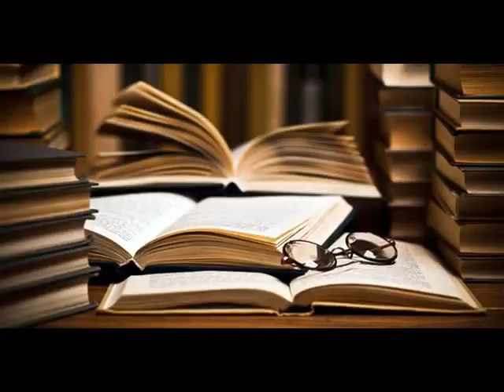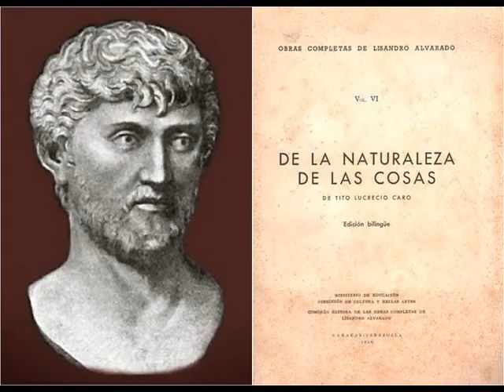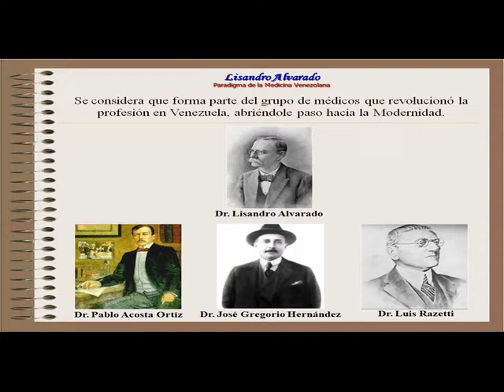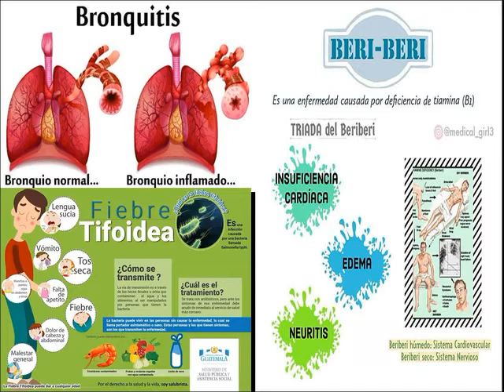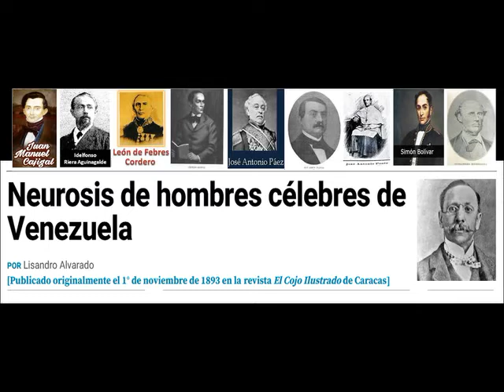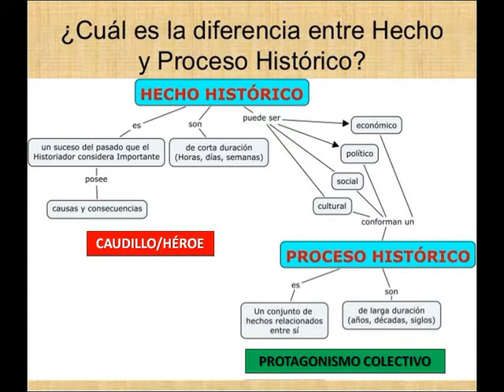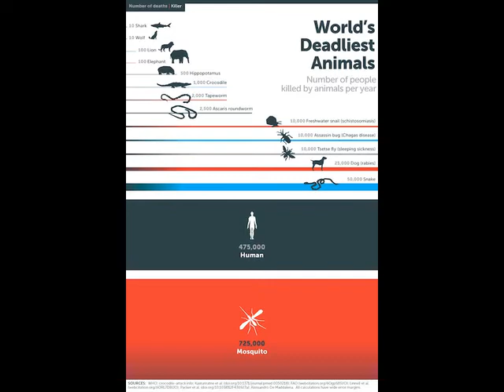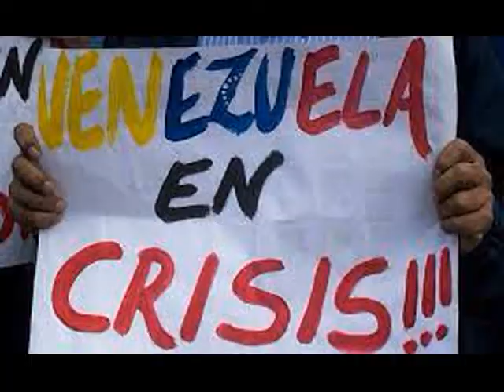El Dr. Lisandro Alvarado y su Influencia en la Salud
Extractos de la Emisión # 44 (23/04/2019) del programa Una Sola Salud, producido y conducido por la Dra. Milva Javitt, emitido por Radio Fe y Alegría 97.5 FM de Barquisimeto; donde hablamos sobre quien es considerado el Larense mas Universal, el sabio tocuyano Don Lisandro Alvarado Marchena.